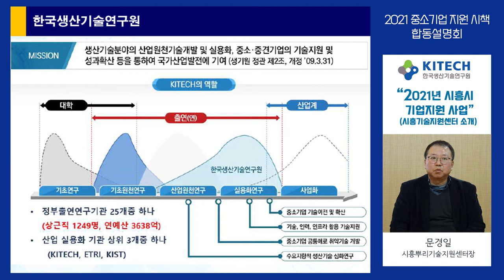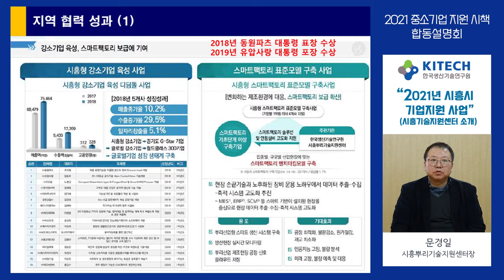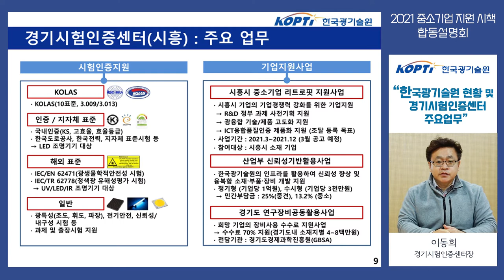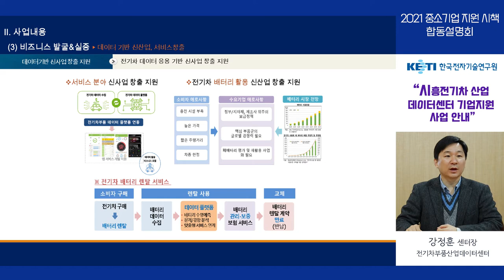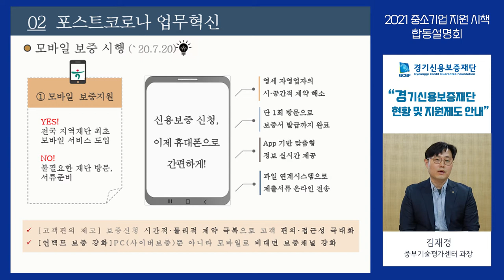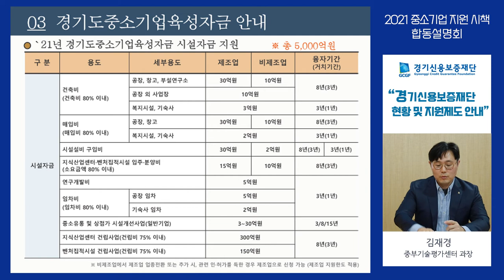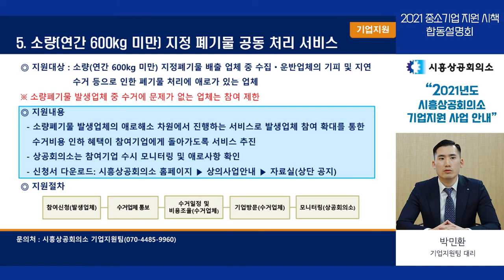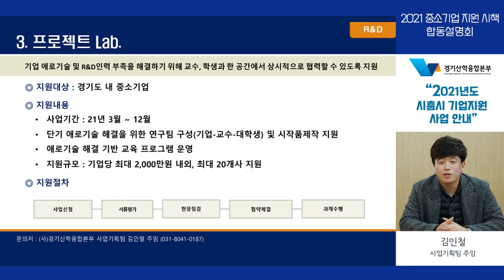2021 시흥시 중소기업 지원 시책 합동설명회 2부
2021년 시흥시 중소기업 지원시책 온라인 사업설명회를 개최합니다~

시흥시를 비롯한 중소벤처기업부, 경기도 등

유관기관의 다양한 기업지원 사업들을 한자리에 모아

기업인 여러분께 온라인으로 전달합니다~

어려운 시기에 기업인 여러분께 작은 도움이 되었으면 합니다~!!!

2021년 중소기업 지원시책 합동설명회 2부는 아래와 같이 진행됩니다.

★ 2부 참여기관 ★
 - 한국생산기술연구원, 한국광기술원, 한국전자기술연구원,
   경기신용보증재단, 시흥상공회의소, 경기산학융합본부

1. 시흥기술지원센터 소개
  - 시흥뿌리기술지원센터 문경일 센터장

2. 한국광기술원 현황 및 경기시험인증센터 주요업무 (11:36~ )
  - 경기시험인증센터(시흥) 이동희 센터장

3. 시흥전기차 산업 데이터센터 기업지원 사업 (15:51~ )
  - 전기차부품산업데이터센터 강정훈 센터장

4. 경기신용보증재단 현황 및 지원제도 안내 (25:32~ )
  - 중부기술평가센터 김재경 과장

5. 시흥상공회의소 기업지원 사업 안내 (37:10~ )
  - 기업지원팀 박민환 대리

6. 경기산학융합본부 기업지원 사업 안내 (45:32~ )
  - 사업기획팀 김인철 주임